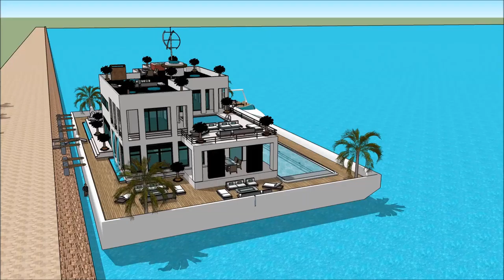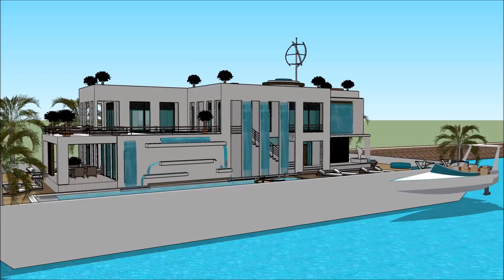Step Aboard a 007 Luxury Mega Yacht Houseboat United Arab Emirates Sharjah Dubai Yacht Show in Dubai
The houseboatzania launching an innovative high-end luxury yacht houseboat home design potentially as a display of exhibition of the Step Aboard a 007 Luxury Mega Yacht Houseboat United Arab Emirates Sharjah Dubai Yacht Show in Dubai.

The collection of the Houseboatzania concept of Step Aboard a 007 Luxury Mega Yacht Houseboat United Arab Emirates Sharjah Dubai Yacht Show in Dubai consists of high luxury and architectural art pieces in minimalism combined with living on the waterfront of the harbour of

The houseboat yacht design has the basis to sustain living with high standards and contemporary structural design at Step Aboard a 007 Luxury Mega Yacht Houseboat United Arab Emirates Sharjah Dubai Yacht Show in Dubai with numerous of prospects for excessive living and celebrating the desire of life worldwide: